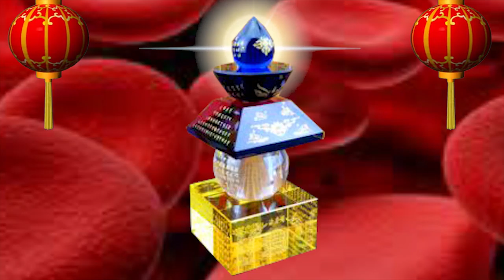Background Video bảo kiếp ấn đà la ni, tháp bảo kiếp ấn đà lani bí mật toàn thân xá lợi của tất cả n